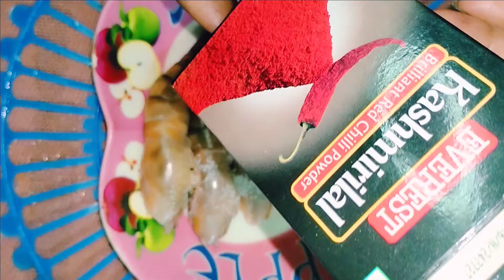চিংড়ির ডাকবাংলো/সহজ পদ্ধতিতে ঘরেই বানিয়ে ফেলুন বাঙালীর প্রিয় এই রেসিপিটি❤️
Hii friends ❤️ Today I have shared a recipe of Prawn.. The name of my unique recipe is "Chingrir dak bungalow"..You can make it easily by following my video.. This recipe is special for food lovers.. Check it out and if you like it, subscribe my channel.. Thanks 🙏❤️